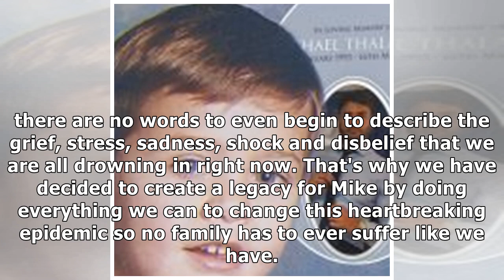Mike Thalassitis' family speak out in heartbreaking statement following his funeral